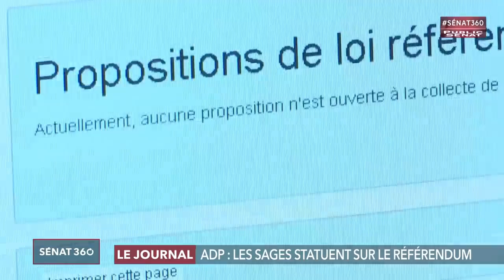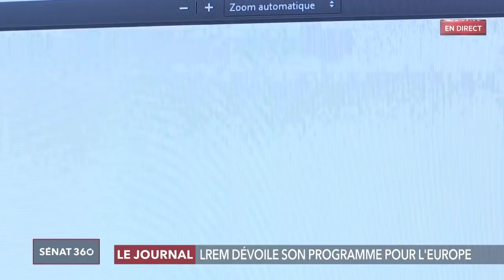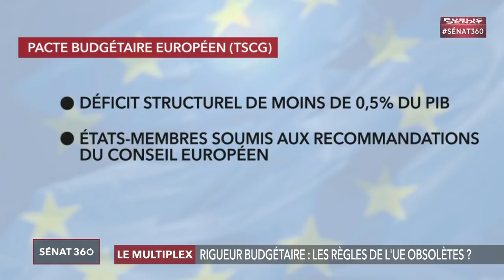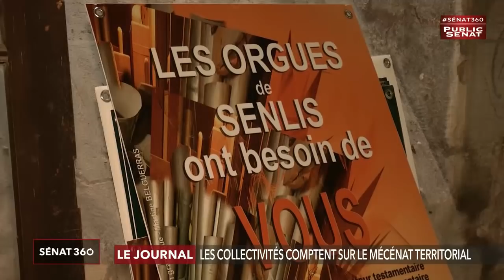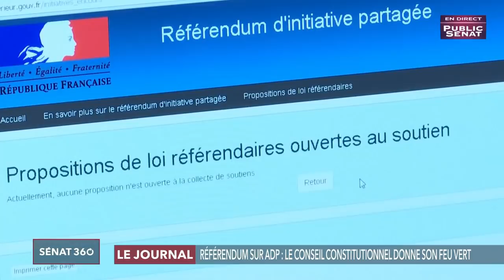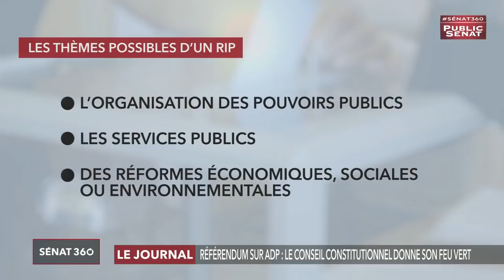Sénat 360 (09/05/2019)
Le Conseil constitutionnel rend sa décision cet après-midi sur la conformité du référendum d'initiative partagée (RIP) déclenché par 250 parlementaires contre la privatisation d'Aéroports de Paris. Un feu vert des Sages pourrait ouvrir la voie à une consultation de la population d'ici à plusieurs mois. Débats et réactions dans votre émission Sénat 360 notamment avec la sénatrice Marta de Cidrac.
Six mois après le déclenchement de la crise des gilets jaunes, le prix de l'essence est à nouveau au plus haut. Que doit faire le gouvernement ? Les sénateurs Nadia Sollogoub, Ronan Dantec et Christine Lavarde en débattront. Enfin, à l'occasion du débat en séance publique sur le mécénat territorial au service des projets de proximité, le président de La Villette, Didier Fusillier sera notre invité.
Avec :
Cécile CUKIERMAN : Sénatrice (Communiste) de la Loire,
Jean-Yves LECONTE : Sénateur (PS) représentant les Français établis hors de France,
Marta DE CIDRAC : Sénatrice (LR) des Yvelines,
Paul CASSIA : Professeur de droit constitutionnel,
Céline ANTONIN : Fonction,
Ronan DANTEC : Sénateur (RDSE) de la Loire-Atlantique,
Christine LAVARDE : Sénateur (LR) des Hauts-de-Seine,
Didier FUSILLIER : Président du Parc et de la Grande Halle de La Villette,
Nadia SOLLOGOUB : Sénateur (UC) de la Nièvre,
Dominique DE LEGGE : Sénateur (LR) d'Ille-et-Vilaine,
Jérôme BIGNON : Sénateur (Les Indépendants) de la Somme.